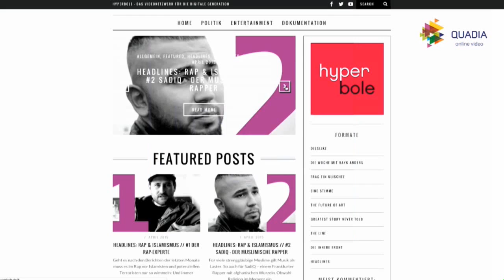ChrisTine Urspruch - Preispatin Kategorie Kultur und Unterhaltung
Moderatorin Sandra Rieß interviewt bei der Preisverleihung zum Grimme Online Award 2015 am 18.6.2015 die Schauspielerin ChrisTine Urspruch, die Laudatorin für die Kategorie Kultur und Unterhaltung ist.

Der Mitschnitt der Preisverleihung sowie der Livestream wurden von Quadia Online Video produziert.